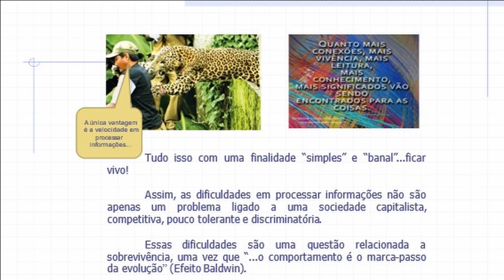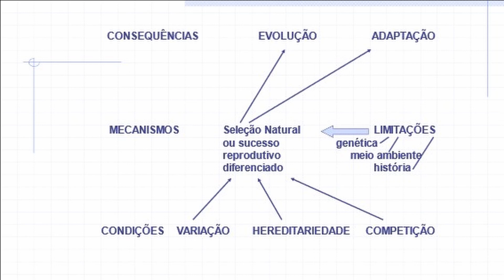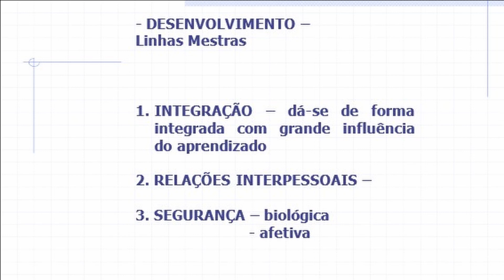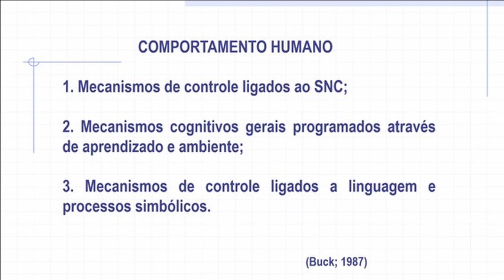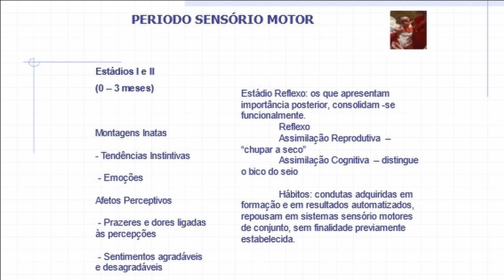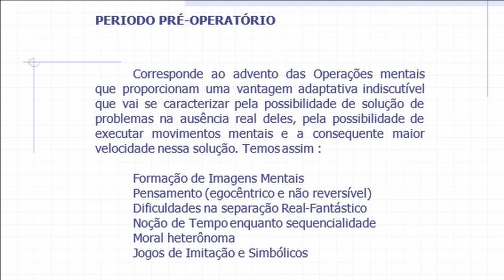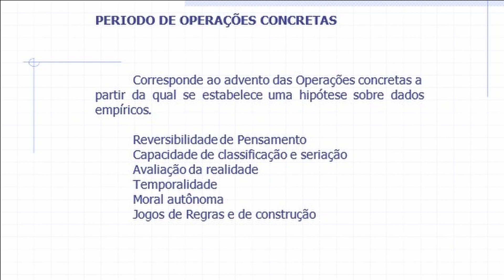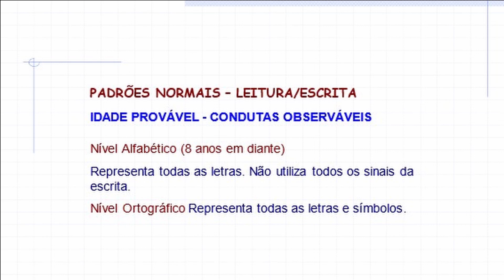Série de aulas sobre Psiquiatria Infantil - Aula 1: Desenvolvimento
Temos a honra de contar com a participação do Prof. Dr. Francisco Baptista Assumpção Jr., psiquiatra e professor associado do Instituto de Psicologia da USP. Nessa primeira aula, de uma série de quatro, ele fala sobre o Desenvolvimento Humano. Aproveite, porque está imperdível!